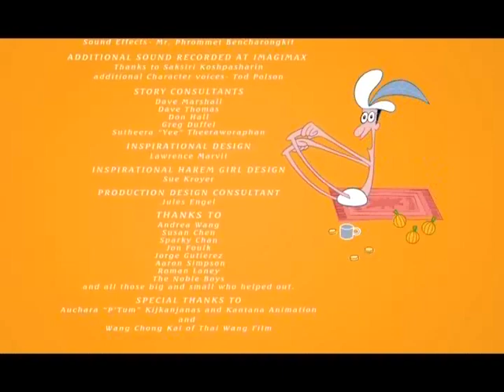The Pumpkin of Nyefar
"The Pumpkin Of Nyefar" is a hand animated short film I wrote with Maurice Noble (Duck Dodgers in the 24½th Century and What's Opera, Doc?) in Turkey, and co-directed with Mark Oftedal (Toy story, A Bugs Life) at the "Wang film studios" in Taiwan, and Bangkok in our spare time.

The film is narrated by the ever charming June Foray (Witch Hazel, Rocky the squirrel).

Designer Jules Engel (Disney, UPA,  Gerald McBoing Boing, Madeline, and Mr. Magoo )  helped on the film as a design consultant. Animator/ designer Sue Kroyer shook things up with a few of her famous "Sexy girl" designs for the harem... and Lawrence Marvit (A Bugs Life, Monsters Inc.) did some great inspirational background sketches to kick things off.

Aaron Sorensen, Dave Marshall, Ben Jones, and Dave Thomas all helped out in the way of animation.

Made as a homage to Maurice and Marjorie Noble, and the traditional animated short subject.